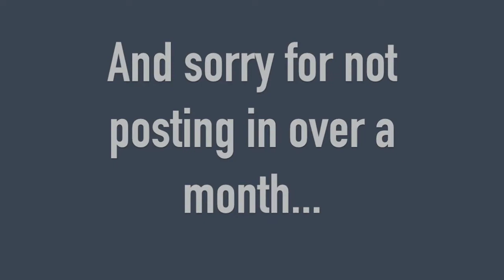Pony Club Regional Camp Edit | Horseaholics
So so so sorry we haven't uploaded in over a month! We got soooo busy! We are going to start on a regular schedule again! Love you guys :p

If you read this comment "cactus"